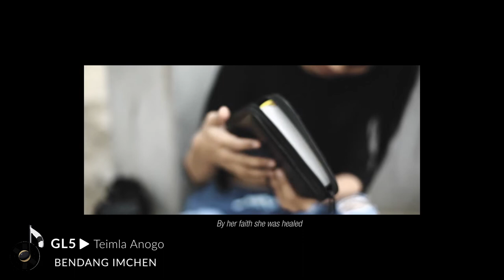Ao Naga Gospel Song - Teimla Anogo - Bendang Imchen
A 47 year old singer based in Dimapur, Bendang has been around in the local music scene for more than two decades. A well known artiste who sings in his native Ao Naga dialect and plays the acoustic guitar, he has three solo Gospel albums to his credit.
Bendang says he loves looking out into the audience when he sings and sees genuine appreciation and happiness on peoples faces.